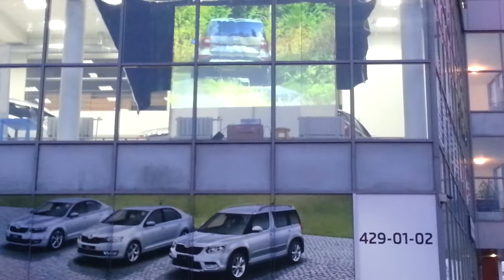Проверка работы от 25 февраля 2016 года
Съёмка работы видеовитрины на камеру мобильного телефона

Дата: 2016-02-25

Время съёмки: 17:38:04

Погода: пасмурно, идёт мокрый снег